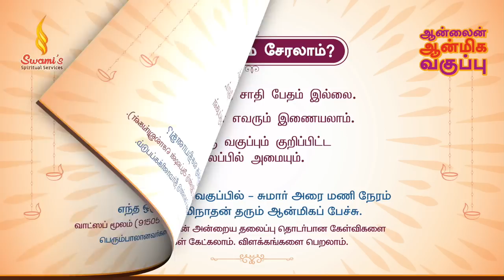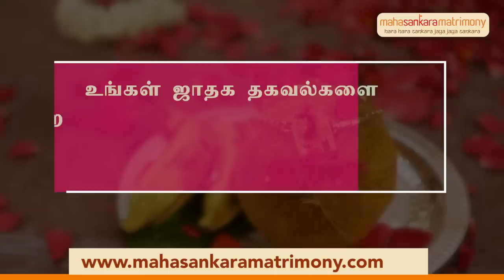சந்நிதியில் தீர்மானமான திருமண பந்தம்! நெமிலி ஸ்ரீபாலா - 6 | மகா பெரியவா மகிமை - 1065 | P Swaminathan